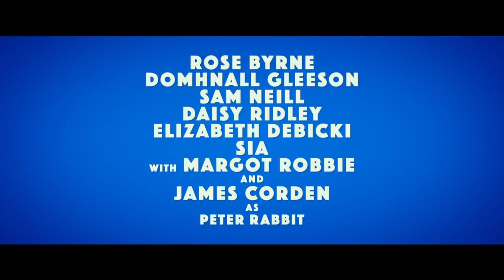Peter Rabbit - Thỏ Peter I Trailer